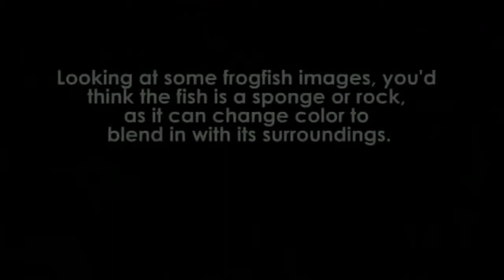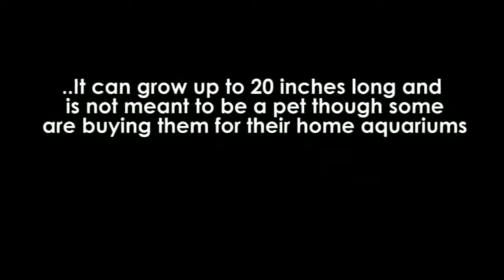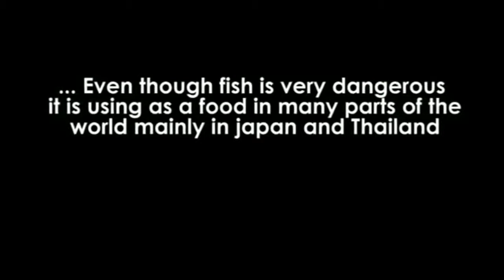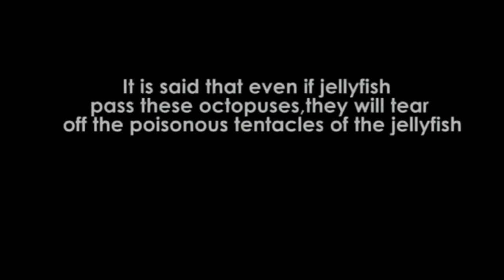Top 10 Strange Sea Creatures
Top 10 strange sea creatures around the world you would've ever see to believe.

Herein, presenting a video trip in the deep ocean exploring some  strange sea creatures. These creatures are stunningly amazing with strange, creepiest, ugly appearance. You will be baffled after knowing its unmatched abilities.

Featuring:

1. Orange Frogfish.
It belongs to the family of Antennariidae. Found in tropical coastal waters of Asia.
These fish feed on any fish they can catch. Can swallow fish even double of their size.

2. Longhorn Cowfish
It is recognizable by its long horns that protrude from its head.
Can grow up to 50 cms. They are omnivorous & feed upon benthic algae & various microorganisms.
Found beside coral reefs around Red Sea & East Africa eastward through Indonesia to Marquesas, northward to southern Japan. Including Tuamotus, southern Korea, southern Japan, Australia & Lord Howe Island & off southern Africa in the Atlantic Tropical & subtropical waters.

3. Bubble Eye Goldfish
Its a fancy goldfish with upward pointing eyes that are accompanied by two large fluid-filled sacs like bubble.
It is a dorsal-less fish & have metallic scales similar to the celestial eye goldfish.
They normally grow up to 3 to 4 inches.

4. Balloon fish.
Its a kind of porcupine fish.
A boxy-looking species with a pointed head, big eyes & spines or scales on its skin lie flat beside its body. The skin is whitish & there are dark blotch on its skin.
The fish can reach lengths of 55 cm. They include a strong toxin known as tetrodotoxin, which is at least 1,300 times more venomous than cyanide.
When threatened the balloon fish will take in water and swells like balloon.
Found in Western Atlantic, Florida, Brazil, South Africa, generally in 2-200 meters in tropical & sub-tropical aquatic coastal waters, South American Rivers, East coast of Florida, North Carolina

5. Mexican Salamander
It is also known as Axolotl. They are unusual among amphibians as it always remain aquatic & gilled.
Axolotls are used extensively in scientific research due to their ability to regenerate limbs.
The axolotl is carnivorous, consuming small prey such as worms, insects & small fish. They locate food by smell & suck the food into their stomachs with vacuum force.

6. Leafy Seadragon
It has leaf-like appendages on the body. Can grow upto 15cm.
Only found in the southern coastline of Australia, Kangaroo Island, South Australia to Rottnest Island, Western Australia.

7. Lion Fish
It is scientifically known as Pterois volitans & poisonous. They have a couple of fan-shaped pectoral fins & a spiky dorsal fin. These fins give the fish the look of a lion's mane.
They are inhabitant to the reefs & stony crevices of the Indo-Pacific region.
It can grow to about 16 inches in length.

8. Angler Fish
Found in very deep ocean water.
It has a massive head. It has a large crescent shaped mouth, with numerous sharp pointed teeth. It has a flattened white belly region.
The males are very small & live as permanent parasites on the female attaching himself, by biting, to the body of the female, to become simply a source of sperm.
It feeds on a wide variety of small & juvenile fish. It is found all around the coastline of the UK, Atlantic, English Channel & North Sea.

9. Blanket Octopus
Its name is derived from the long, clear webs extending from the dorsal arms of the a mature female, looks sort of like a see-through blanket.
It is one of the few sea creatures known to use external weapons as a self-defense mechanism.
The female octopus reaches an average length of 2 metres while male counterpart may grow up to a mere 3 centimetres.

10. Flying Fish
There are 40 different species of flying fish  found  in tropical & subtropical water of Atlantic, Pacific & Indian Ocean. Flying fish are especially abundant in the Caribbean Sea. Usually 7 to 12 inches long.
They are shaped like torpedo can speed upto 37 mph to jumps out of the water & spreads its wings.
They can reach the height of 4 feet in the air & glide distance of 655 feet before returning back to the water.

& More interesting videos will be released as & when ready..

Indian PowerPunch Channel aims to be world's next one of the top leading source of wide category of video contents & much more.
We are dedicated to create high quality videos filled with mind blowing, interesting & entertaining facts that you are going to appreciate, love & enjoy!
Our motto is to guarantee pure entertainment & full satisfaction for everyone...!!

Warm Regards from Indian PowerPunch Channel.